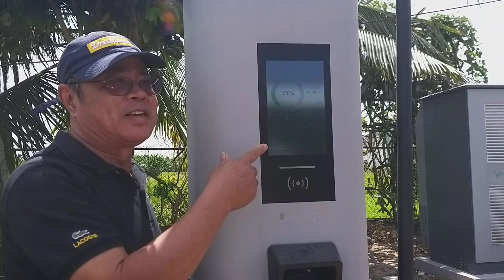# 1770 - CHIA SẺ SẠC NHANH VINFAST ...